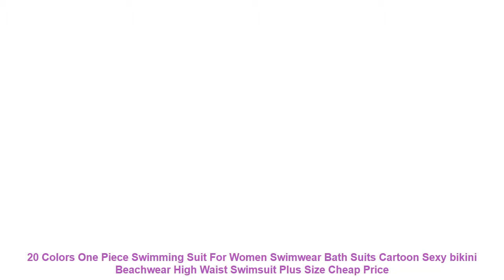20 Colors One Piece Swimming Suit For Women Swimwear Bath Suits Cartoo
Buy 20 Colors One Piece Swimming Suit For Women Swimwear Bath Suits Cartoon Sexy bikini Beachwear High Waist Swimsuit Plus Size with Free Worldwide Shipping!  Check Discount Offer

Item Type: One Pieces
Sport Type: Swim
Brand Name: OLOME
Material: Cotton.Polyester
Gender: Women
Pattern Type: Cartoon
Model Number: WOP-001
Fit: Fits true to size. take your normal size
Use: Women Girls swimsuit
Origin: China
Style: Printed one piece swimsuit
Occasion: Beach party.swimming.hot spring
Advantage: Comfortable.Fashion
Size Available: S.M.L.XL
With Pad: Yes

Similar Product
20 Colors Pink Panther Swimsuit For Women One Piece Swimwear Bath Suits Sexy bikini Beachwear Cartoon
20 Colors One Piece Swimming Suit For Women Swimwear Bath Suits Cartoon Sexy bikini Beachwear High
20 Colors One Piece Swimsuit For Women Swimwear Pink Panther Bath Suits Cartoon Sexy bikini Beachwear
PLAVKY 2019 Sexy Female Retro V Neck Blue Striped Swimsuit One Piece Ruffled Push Up Padded
Sexy One Piece Swimsuit Women 2019 Summer Beachwear Lace One Shoulder Swimwear Bathing Suits Bodysuit Monokini
2019 Sexy One Piece Swimsuit Push Up Swimwear Women Ruffle Monokini Adjustable Shoulder Swimsuit Bodysuit Bathing
2019 New Women Sexy Print Brazilian One Piece Swimsuit Floral Retro Thong High Waist Bodysuit Backless
2018 New Sexy Off The Shoulder Solid Swimwear Women One Piece Swimsuit Female Bathing Suit Ruffle
Swimwear Women Pink Solid Swimming Suit For Women Sexy Elegant Tankini Swimsuits Womens Bow Two Piece
Children Swimwear Girls Print Two Pieces Swim Suits Cute Princess Girl Swimsuit Kids Tankini Bathing Suits